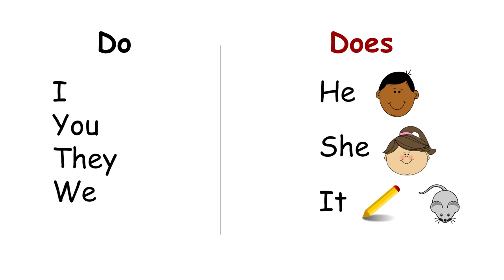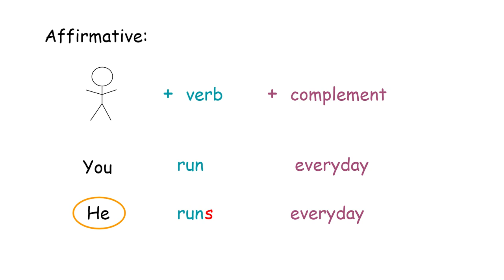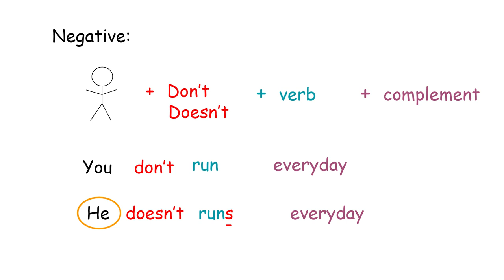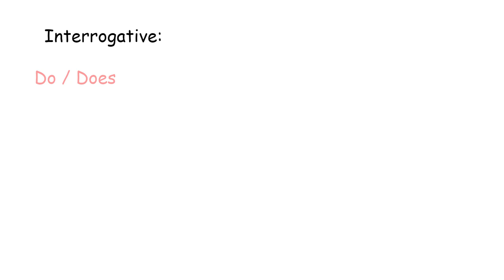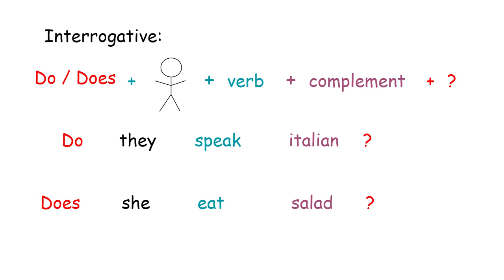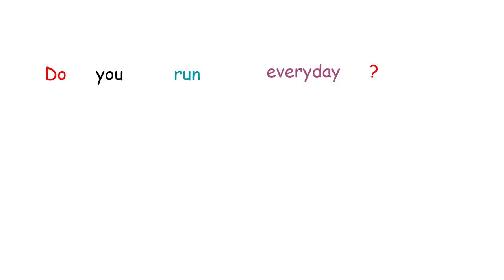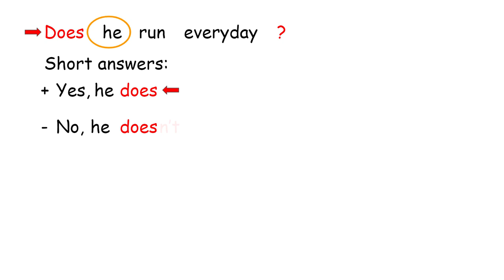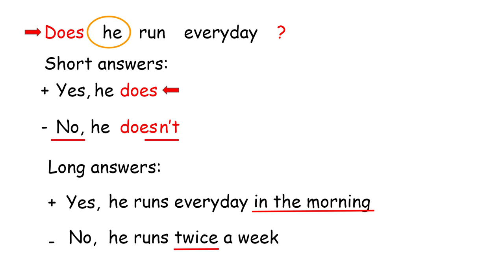INTERROGATIVE FORM OF PRESENT SIMPLE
Interrogative form in present simple sentences
Review of affrimative and negative form
Use of Do - Does